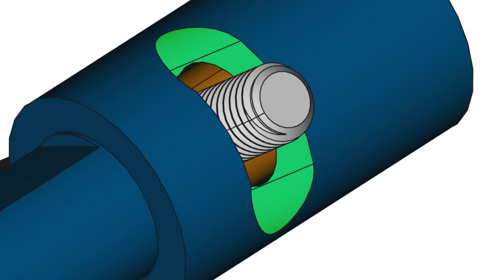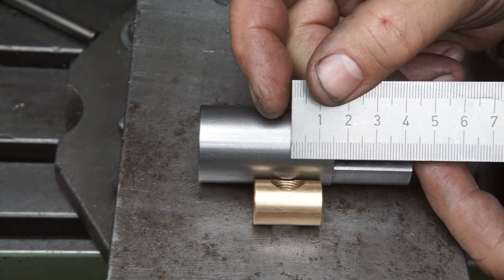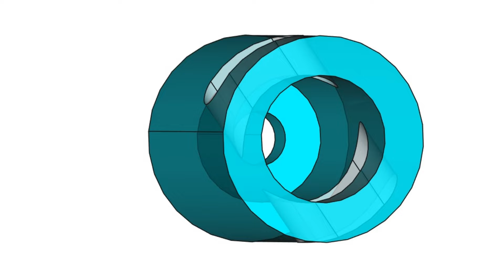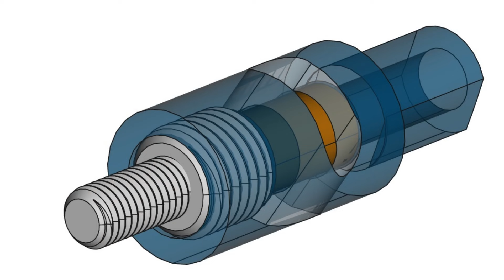Feinverstellung für kippbaren Maschinentisch (2/2)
Design und Fertigung einer Feinverstellung für einen kippbaren Fräsmaschinentisch (Teil 2 von 2)

- Fräsen von Durchführungsschlitzen mit dem Teilkopf 00:14
- testweise Montage 13:50
- Herstellung des Adaptergewindes 15:20
- Herstellung des Klemmrings 21:00
- testweise Montage des Klemmrings 31:00
- Herstellung des Lagerzapfens für das bewegliche Tischoberteil 32:35
- Montage 44:22
- Funktionstest 47:05
- Ende und Pleiten, Pech und Pannen (outtakes) 47:45